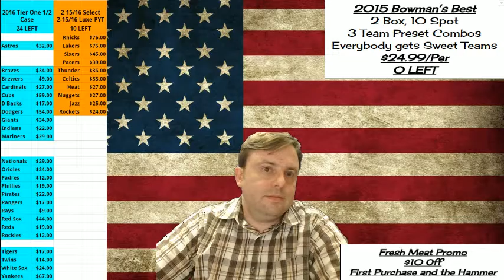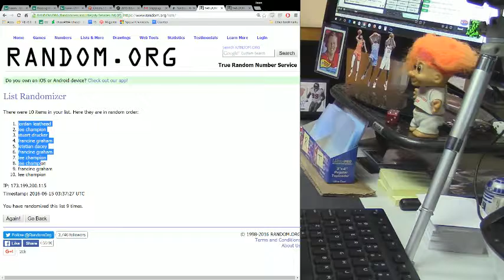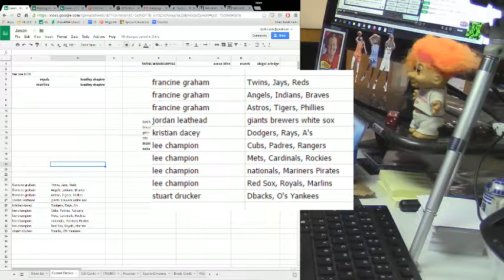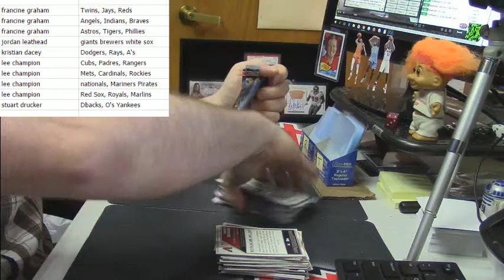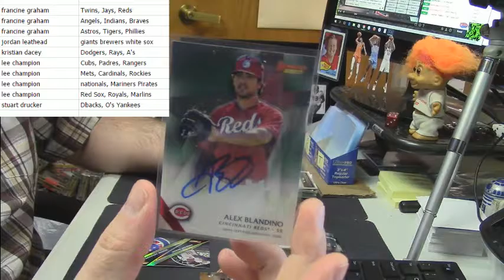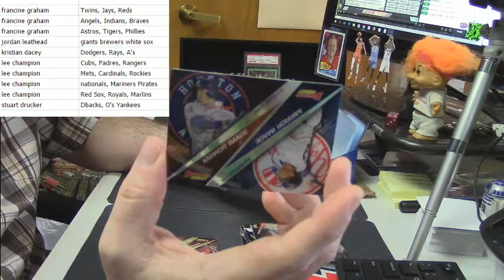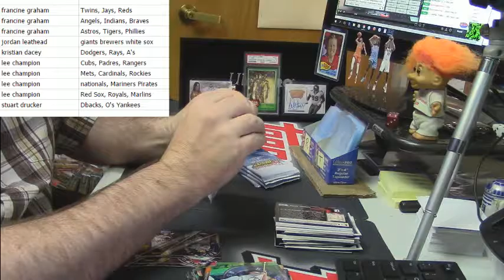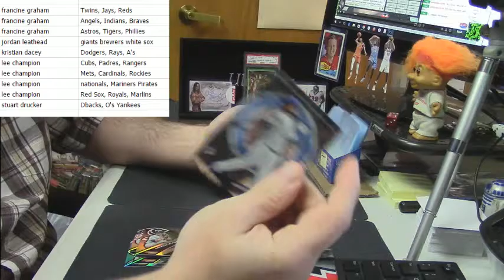2015 Bowman's Best 2 Box 10 Spot